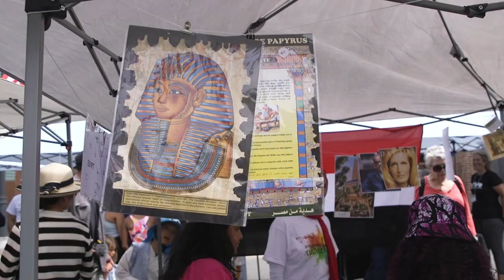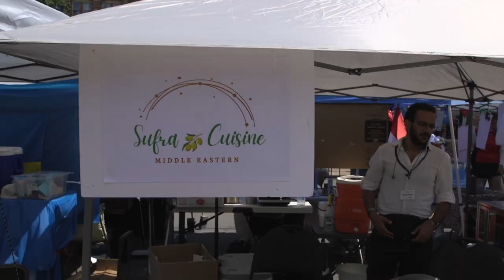A multicultural and gastronomic delight – Saint John’s International Culture Fest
The city of Saint John in New Brunswick turned Area 506 on Water Street into a vibrant showcase of cultures through captivating music, mesmerizing dance performances, colourful traditional attire, cultural tents, and a world of flavours for two days in August 2023. Organized by The Saint John Newcomers Centre, this family-friendly festival saw residents and visitors mingle with people from different ethnicities and celebrate Canada’s diversity over lots of fun and outdoor activities. The video captures the festival’s highlights.